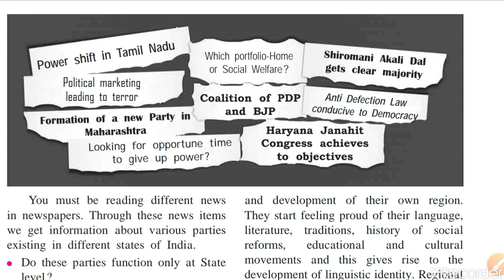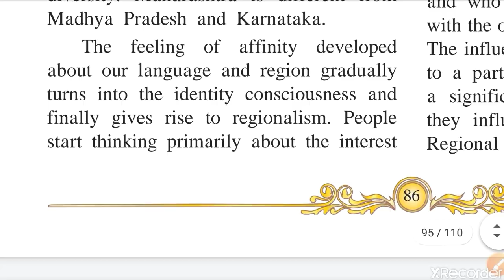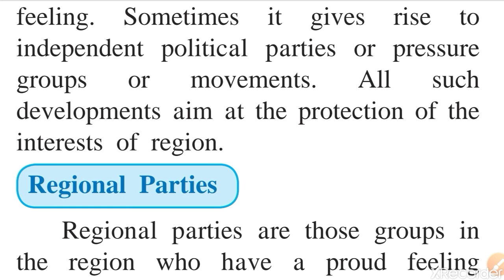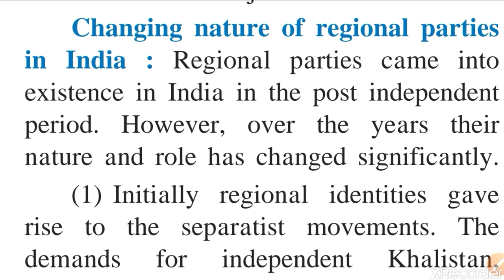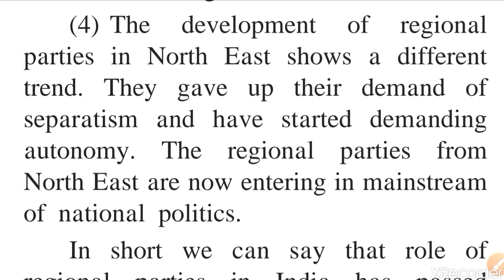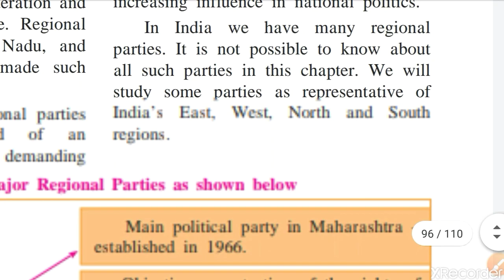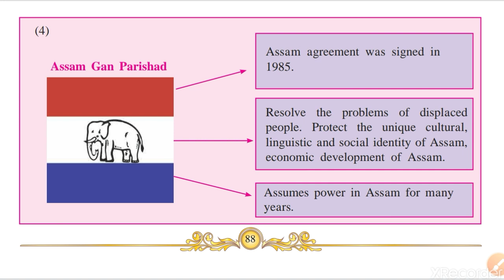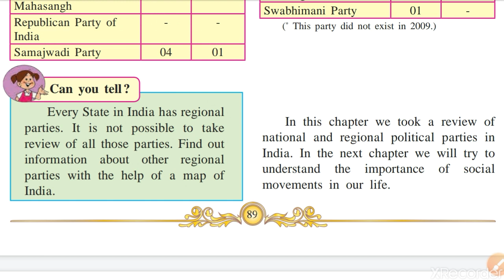Regional political parties| SSC| Pol Sci | Class 10| Vid 3| by Kalpesh Patil Sir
This video explains the features of political parties and various political parties.